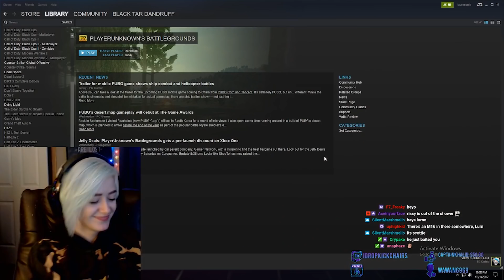WEIRD LOOKING GLITCH.. | Best PUBG Moments and Funny Highlights - Ep.95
🌟🌟Submit your Moments to Win 10$ Steam Gift Card Giveaway! (We will pick new winner every week)

Submited by FazedMC

Submited by notr3

Submited by AlecStation

Submited by BIDUPBIDUP

Submited by dedl0x

Submited by Luismiboss

Submited by HoldN

Submited by KrAff

Submited by MehxD

Submited by HawkAWP

Submited by iDiiDiiDi

Submited by EdenKatzir

ES_Move To The Rhythm 1 - Andreas Ericson

ES_Jugglers Waltz - Håkan Eriksson

ES_Pumping Adrenaline 3 - Niklas Gustavsson

ES_And Champagne For All 2 - Martin Gauffin